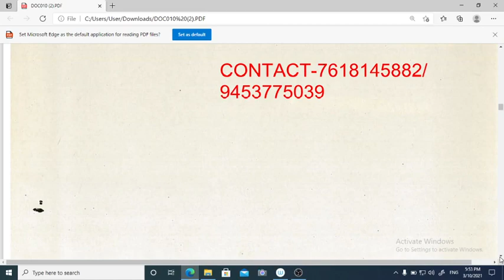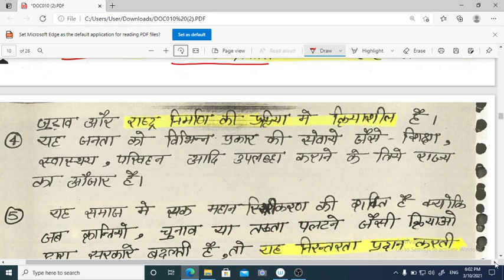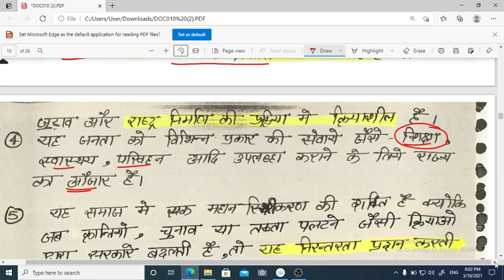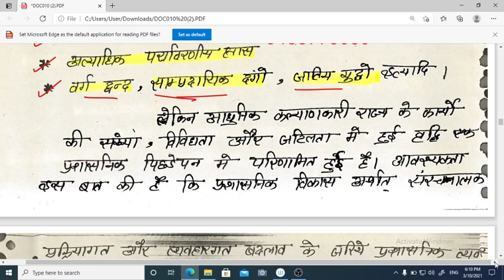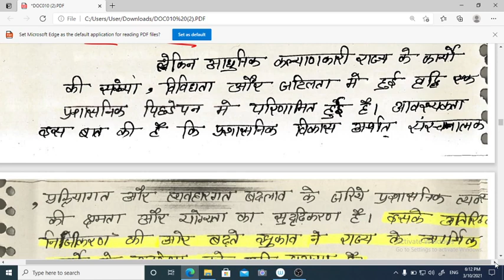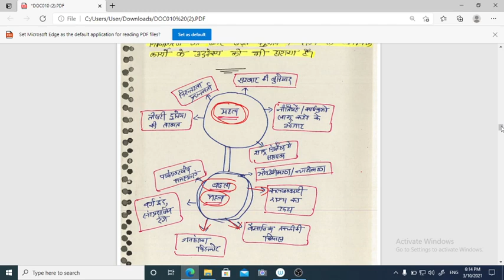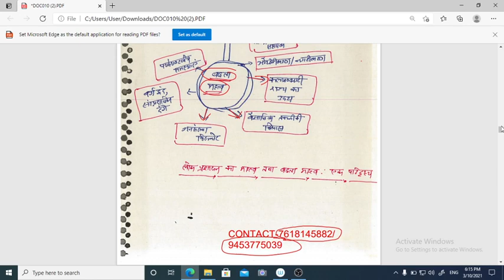लोक प्रशासन का महत्व|लेक्चर-२